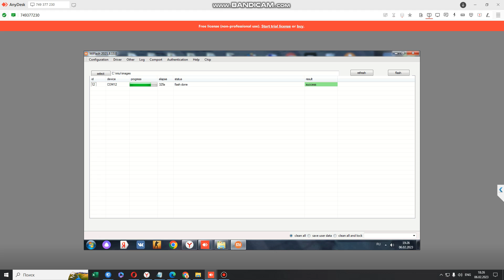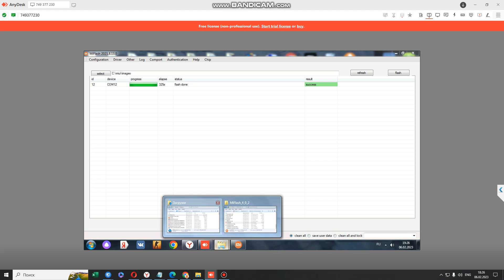Xiaomi Mi Pad 5 кирпич , Xiaomi Mi pad 5 не включается после установки win 11 , как прошить mi pad 5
Xiaomi Mi pad 5 не включается после установки win 11 и грузится только в EDL режим. При нажатии на кнопку включения темный экран , нет fastboot режима и recovery
Как прошить Xiaomi Mi Pad 5 после неудачной прошивки